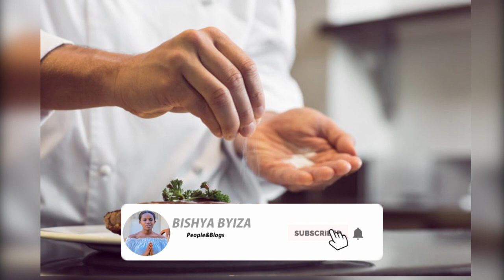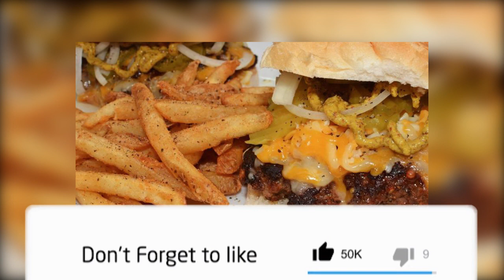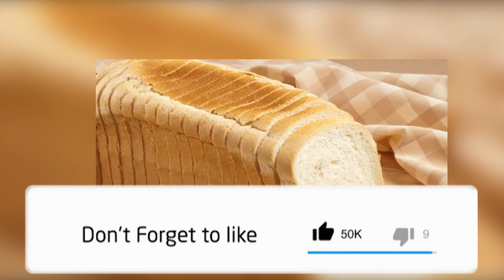Ibyo kurya byakurinda gusaza imburagihe